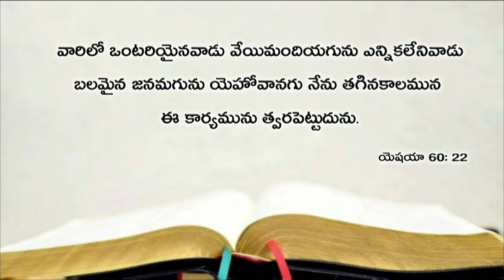Today's promise 17.10.2018